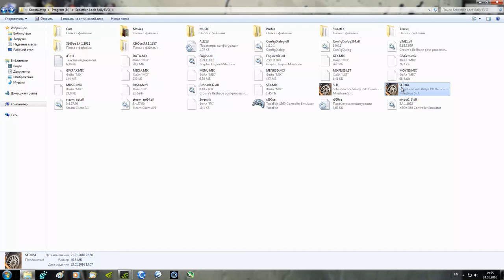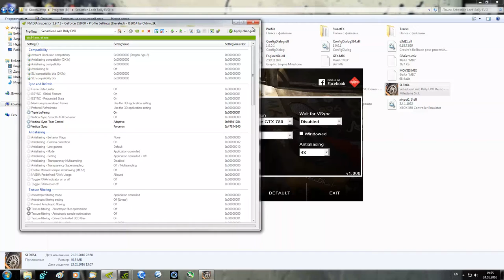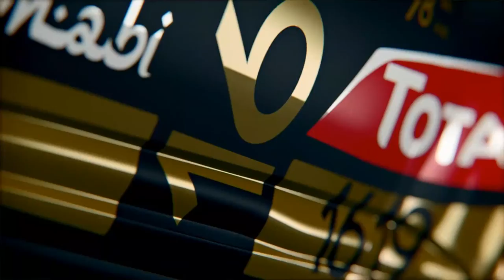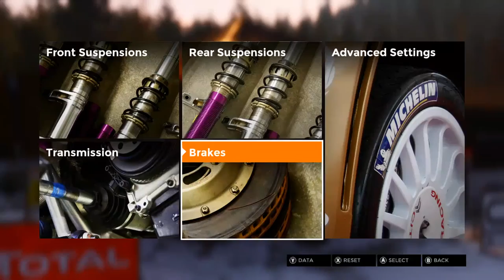Sebastian Loeb Rally: EVO [ToD 18:00 Peugeot 208 R5 + SweetFX]+DL Link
CPU Cooler: Noctua NH-U14S [With additional Fan NF-A15PWM]

MB: MSI Z87 MPOWER MAX [Bios v1.11]

RAM: G.SKILL Trident X 8GB CL10 [2 x 4GB] DDR3 2400 Mhz

SSD: Kingston HyperX 3K 240GB SATA III

HDD 1: Seagate Barracuda 2TB 7200 RPM 64MB Cache SATA III 6.0Gb/s

Ignore This:
"GTX GAMEPLAY"
Sebastian Loeb Rally: Evo Walktrough Gameplay 1080p PC PS4 XBOX ONE ASUS GTX 780 Direct CU II OC